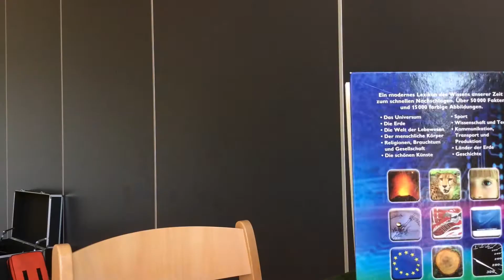Prix d'encouragement Concours Crème Fraîche 2016 - Wundersame Welt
Prix d'encouragement Concours Crème Fraîche 2016

Wundersame Welt vun:
Tandel Joséphine
Steffen Eryka